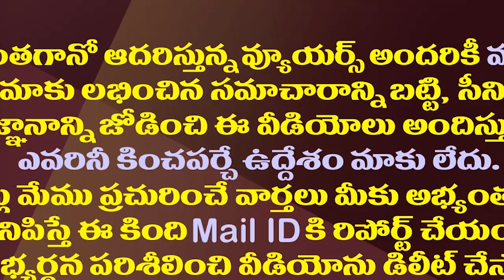కొడాలి నానికి కొత్త ప్రత్యర్థిని లైన్లోపెట్టిన టీడీపీ| TDP Plans To Field NRI Against Kodali Nani